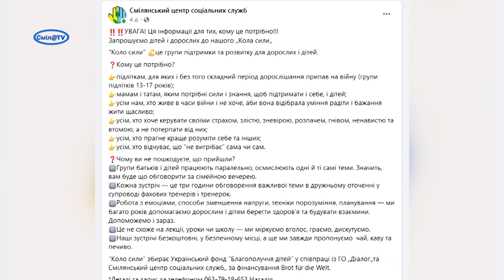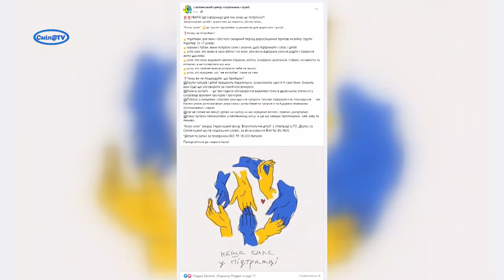Знайти точки дотику батькам і дітям допоможуть у «Колі сили»